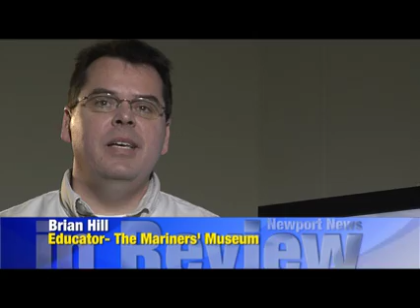Mariners' Museum IVC Program: NNIR JANUARY 2011.mov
You can call, you can write, email, text and even SKYPE . . . but no matter which method you choose, it's all about being on the cutting edge of technology and that is very important when it comes to getting your message out, and for the last several years The Mariners' Museum has been doing just that with a program that has only gotten bigger and better with time by helping to educate school kids all across the country and throughout the world!